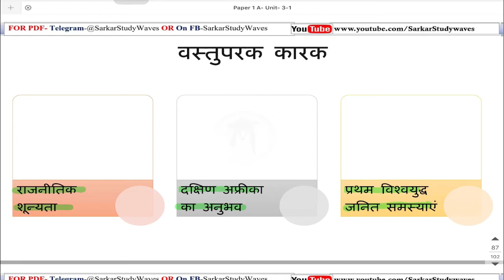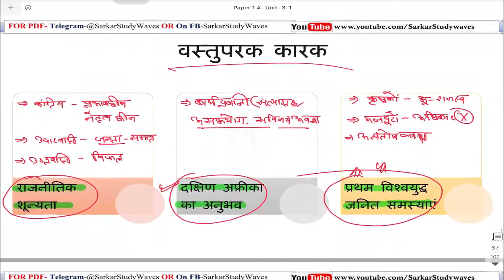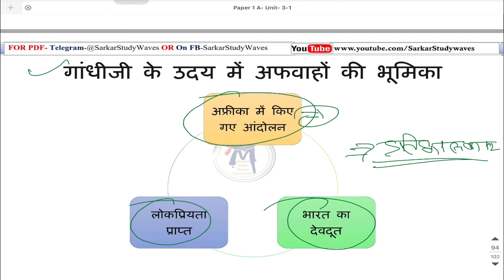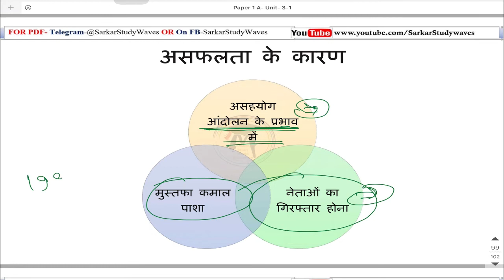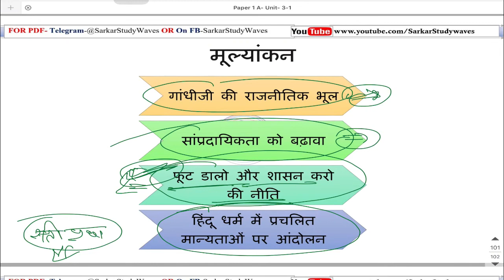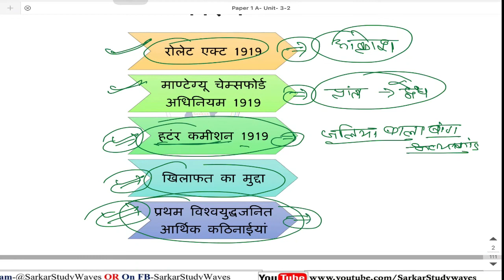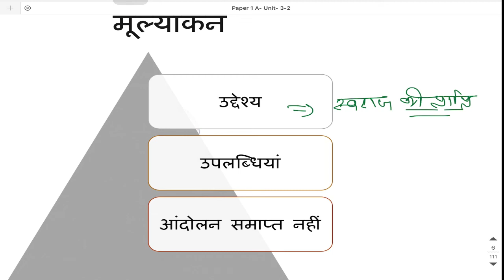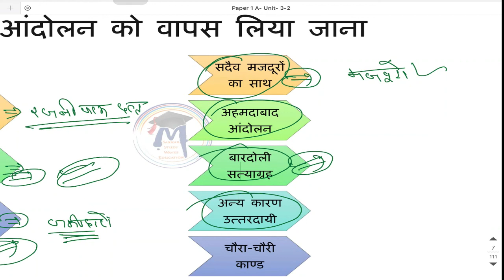5.MPPSC-2020- Paper-1(A)Unit-3-गांधीवादी आंदोलन, खिलाफत आंदोलन, असहयोग आंदोलन By Arvind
MPPSC 2020 Paper 1(A) Unit-3 ब्रिटिश उपनिवेश के प्रति भारतीयों की प्रतिक्रिया
भारतीय पुनर्जागरण, गणतंत्र के रूप में भारत का उदय, मध्‍यप्रदेश का गठन, स्‍वतंत्रता प्राप्ति के पश्‍चात् प्रमुख घटनाएं

गांधीवादी आंदोलन, खिलाफत आंदोलन, असहयोग आंदोलन

• इतिहास+ भूगोल
• षष्‍ठ प्रश्‍नपत्र
धन्‍यवाद!